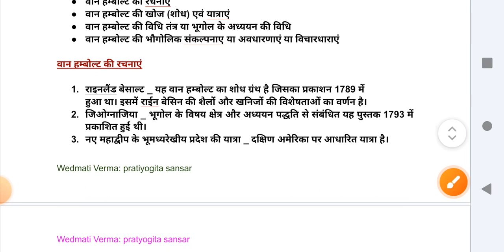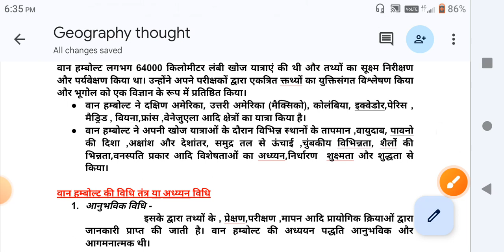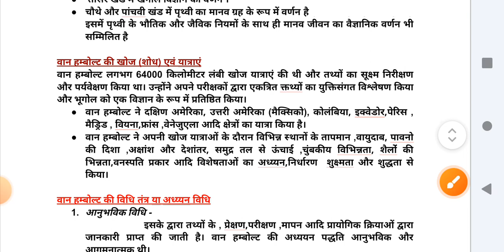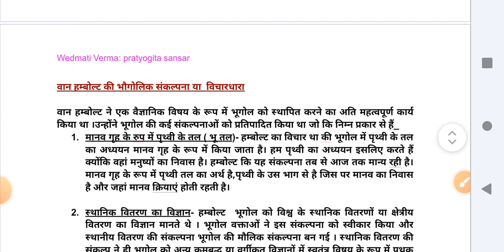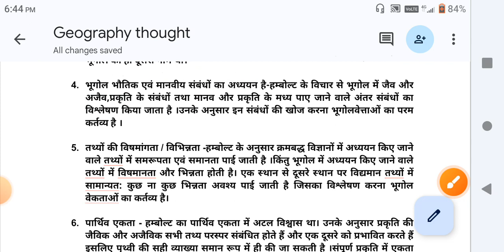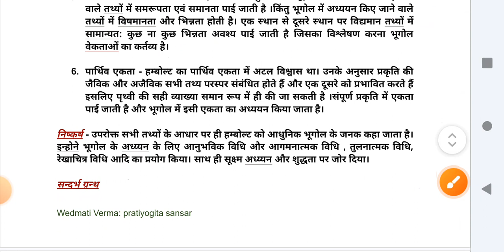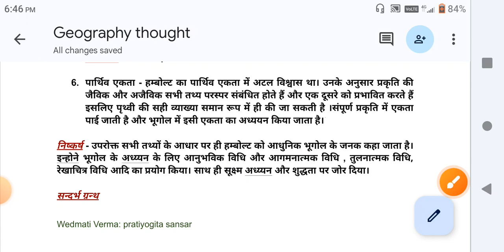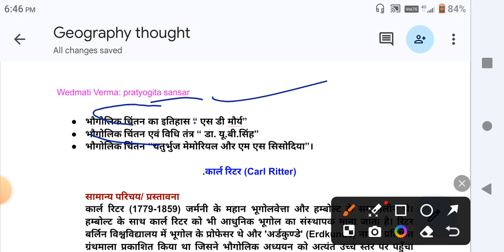भूगोल के विकास में वान हमबोल्ट का योगदान, bhugol ke vikas me hambolt ka yogdan,